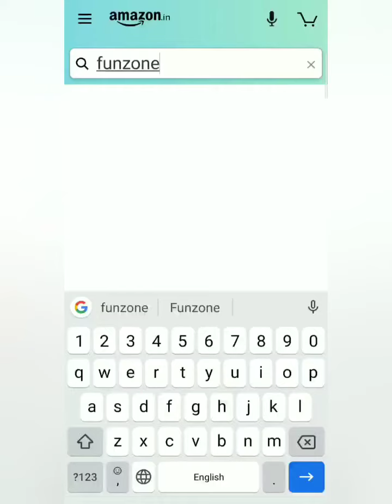Amazon Daily Quiz Time Answers today, Win 15000, win Amazon pay balance, Quiz Time on June 17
Take care🤗